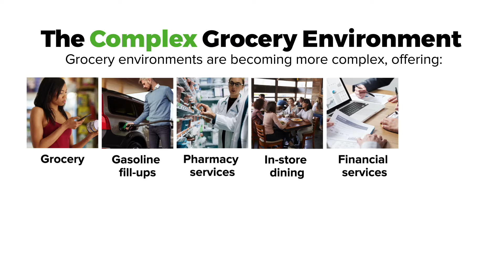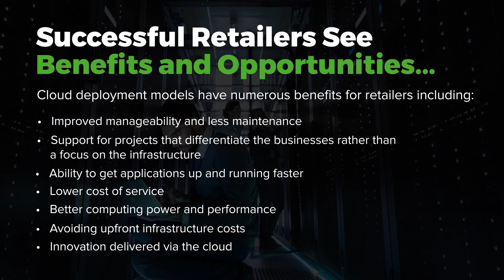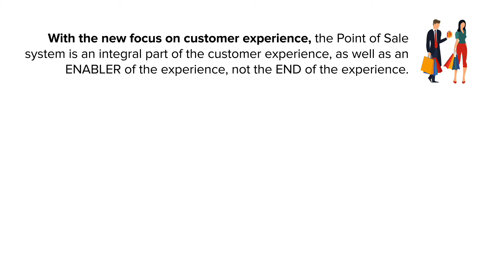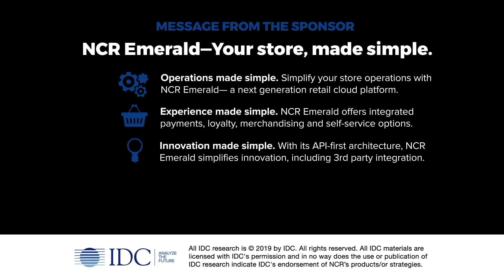The Modern Customer Experience Requires a Reimagined Retail Commerce Platform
Grocery Retailers: Move to the Cloud or Leave Your Customers Behind. The Complex Grocery Environment.